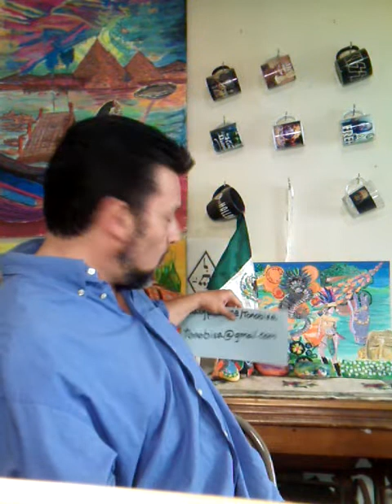AMLO - Sé reune con distintos Gobernadores. OBJETIVO: ACABAR POBREZA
AMLO está decidido a acabar con la pobreza y desigualdad.